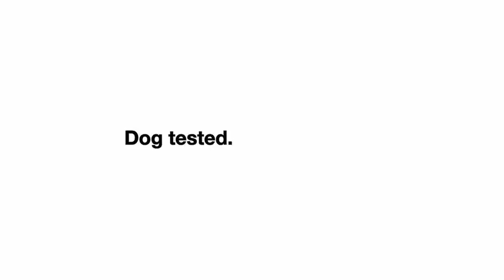Subaru Commercial - Jackknife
Backing up a canoe trailer proves difficult for a dog and his buddies. Dog Tested. Dog approved.